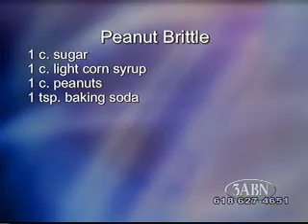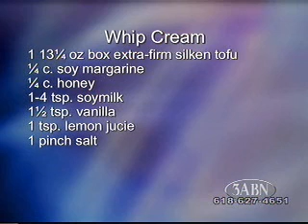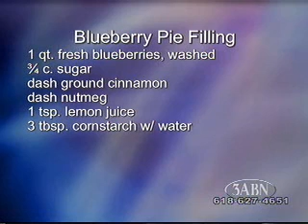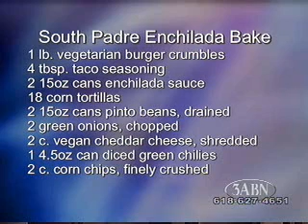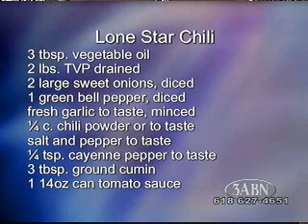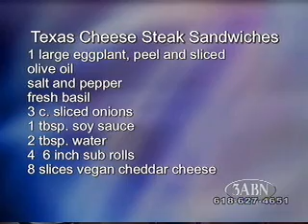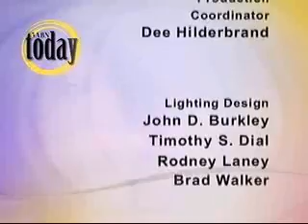Chef Mark Anthony Vegeterian Cooking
Chef Mark Anthony presents various vegetarian recipes that we can easily cook at home.